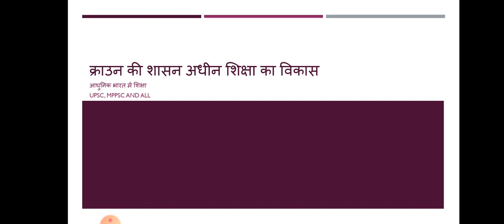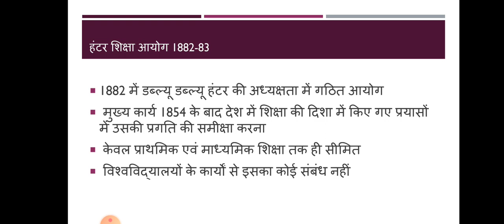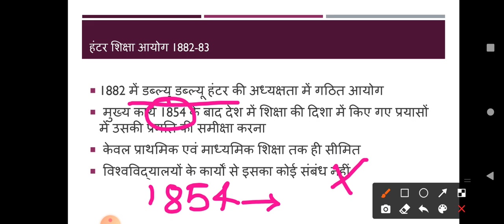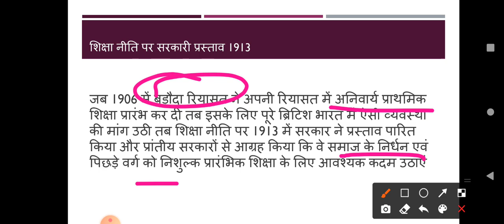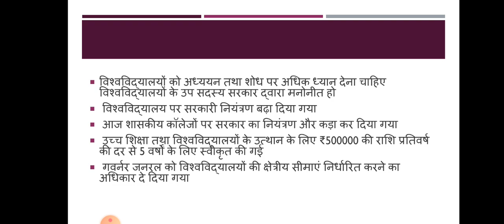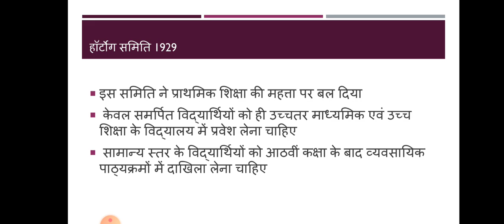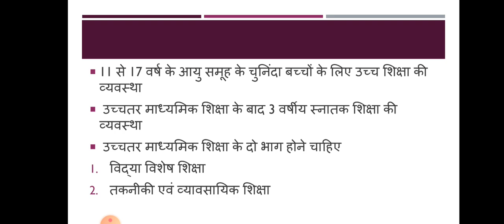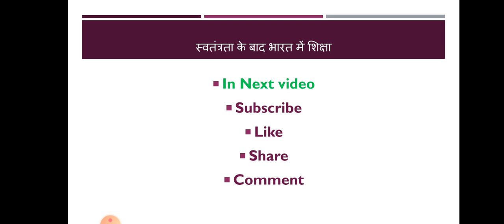आधुनिक भारत में शिक्षा का विकास in Hindi भाग 2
in this video i am explain about एजुकेशनल ग्रोथ in India